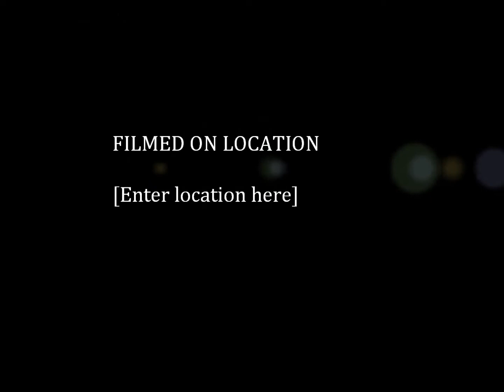video de 15 anos